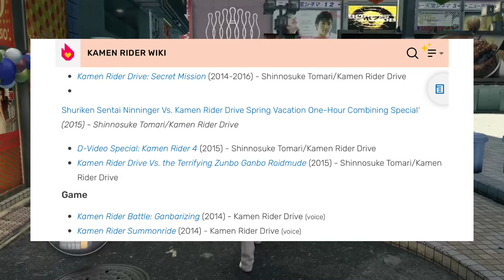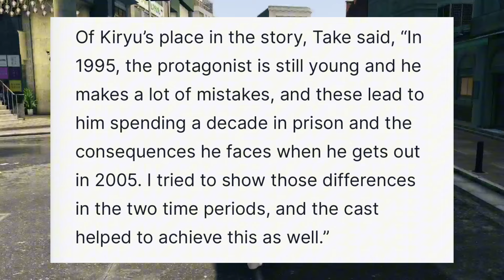EVERYTHING You Need To Know About The Yakuza TV Show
Hey y’all, here’s my video compiling everything we know at the moment about Amazon Prime’s upcoming series: Like a Dragon : Yakuza!  Coming October 25th!